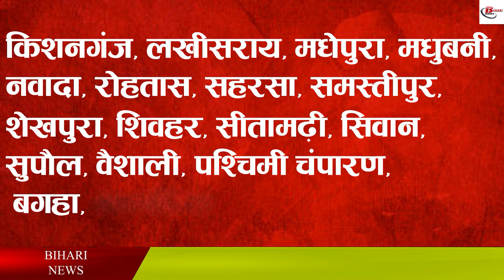अब डीएसपी की होगी ट्रैफिक पर नज़र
The work of monitoring the traffic system of all the districts of Bihar is going to be done by the DSP himself, because soon the work of construction of traffic police stations is going to be done in 28 districts of Bihar. At present, the system of traffic police stations is in 12 districts of Bihar, soon this system will be started in almost all the districts of Bihar. The exercise of opening traffic police stations in the districts has started again from the level of police headquarters. Regarding this, Traffic IG MR Nayak had made a detailed proposal and sent it to the Police Headquarters, which has now been approved, just waiting for the approval of the Home Department. There are 38 districts in the state, apart from this, Navagachia and Bagaha are two police districts, thus there are only a dozen traffic police stations in 40 police districts.